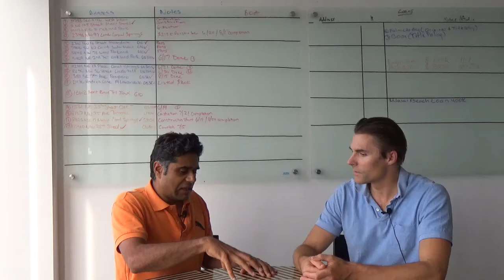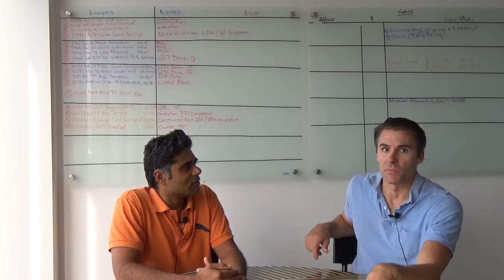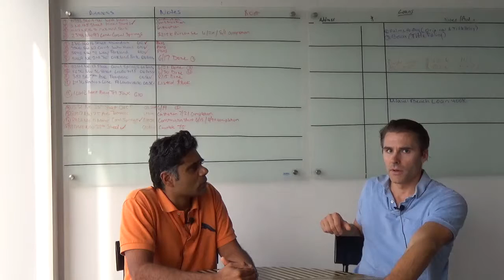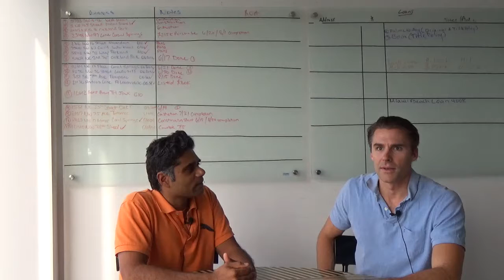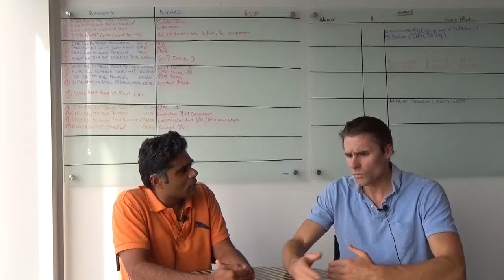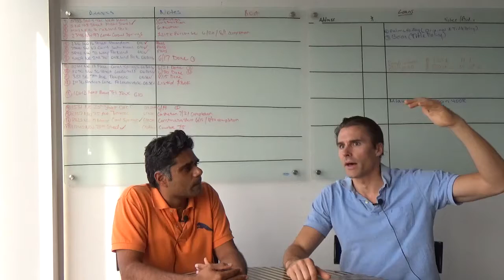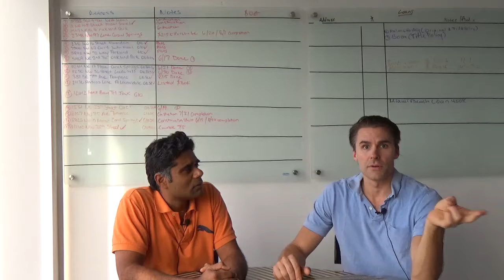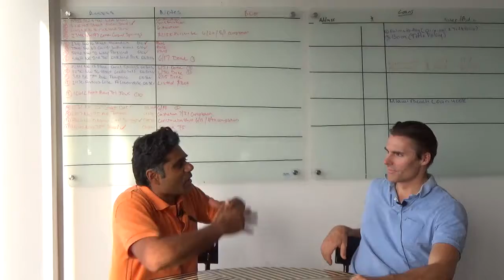Factor funds offer cheap & systematic stock market outperformance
In this week's episode we discuss the evolution of the Efficient Market Hypothesis (EMH). Until the 1990s, academia refused to acknowledge that there were reliable ways to outperform the S&P 500, and that stock performance was essentially random. It has since been proven beyond a doubt that by systematically screening for value, quality, size and momentum, investors can put together portfolios that beat the market. In fact, these factor premia are so widely known and easy to harvest that outperforming an index using these systems is no longer called alpha, but "smart beta."

We also discuss what may be the last refuge of alpha, long-term, valuation-based market timing. Aside from Robert Shiller, academia still largely ignores that it is possible to handicap equity market returns, despite abundant evidence, but seems myopically focused on the cross section of stock returns (stocks vs each other, as opposed to the stock market vs bonds or the risk-free rate).